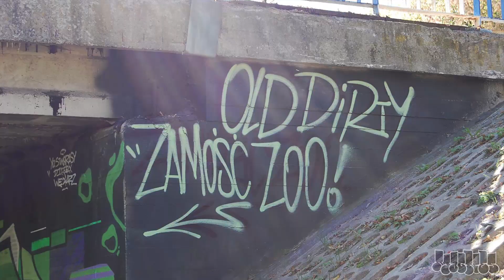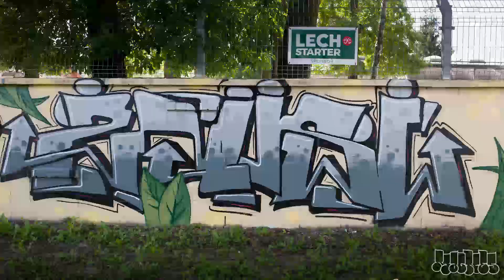FESTIWAL SZTUKI ULICY 2018 - Zamość ZOO | Graffiti Jam Poland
W filmie zobaczycie efekt końcowy odbywającego się w Zamościu w 2018 roku Festiwalu Sztuki Ulicy !